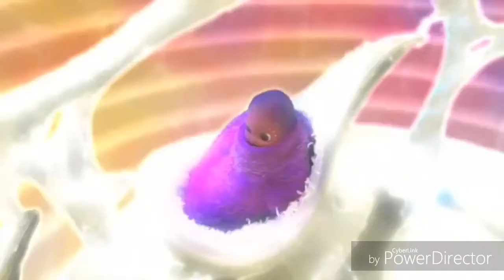Boohbah Magic TV Segment: A True, True Friend